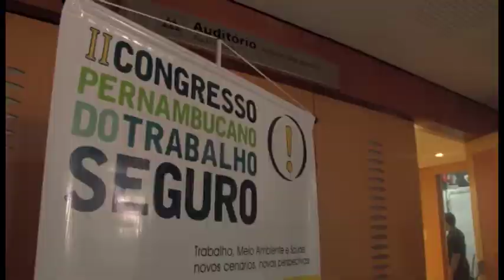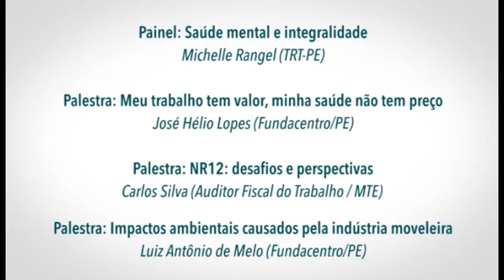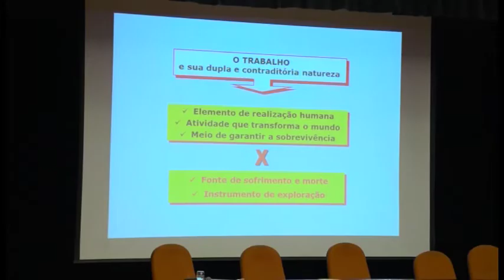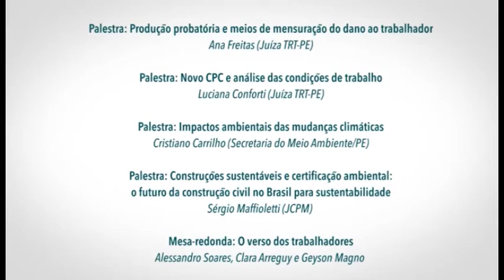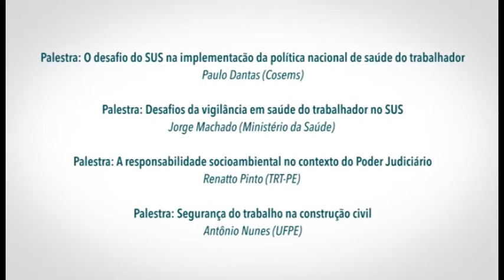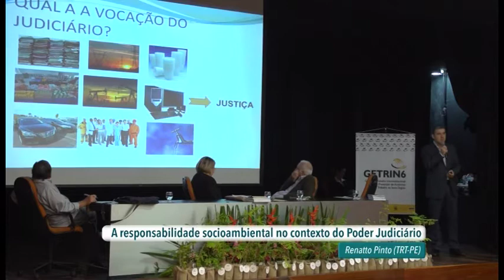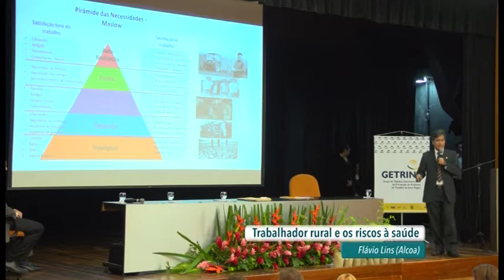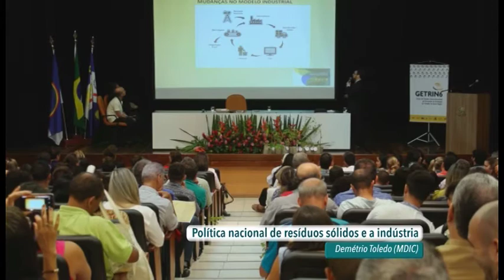II Congresso Pernambucano do Trabalho Seguro (2015)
O Grupo de Trabalho Interinstitucional de Prevenção de Acidentes de Trabalho da 6ª Região (Getrin6) realizou o II Congresso Pernambucano do Trabalho Seguro, que teve como tema “Trabalho, meio ambiente e saúde: novos cenários, novas perspectivas“. O evento aconteceu entre os dias 23 e 25 de novembro de 2015, no auditório da Federação das Indústrias do Estado de Pernambuco (FIEPE), em Santo Amaro, Recife/PE.